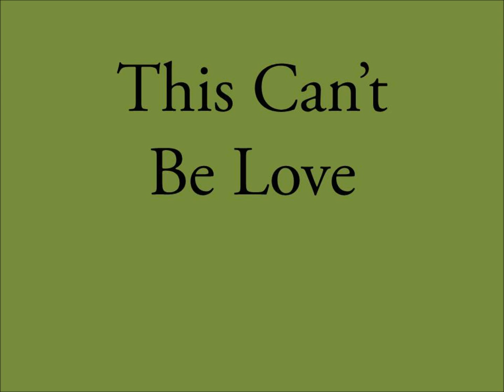This Can't Be Love